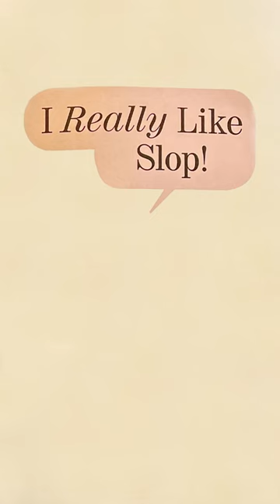I Really Like Slop - Elephant & Piggie short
Piggie invites Gerald to try her favorite food . . . slop. But Gerald is not so sure he’s going to like it. At all. Written and illustrated by renowned children's book author Mo Willems!

Watch the full story on our channel @AwesomeVille coming this Friday!